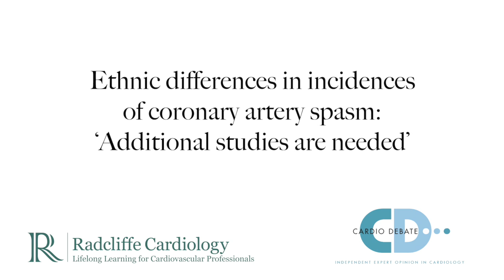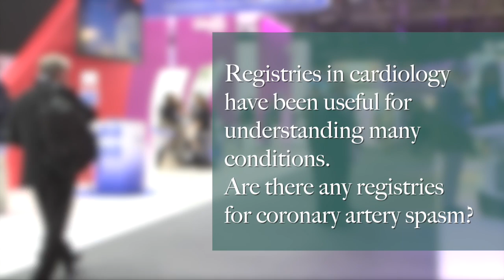ESC 2015: Ethnic differences in incidences of coronary artery spasm: ‘Additional studies are needed’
Professor Hiroaki Shimokawa discusses "Ethnic differences in incidences of coronary artery spasm: ‘Additional studies are needed’" at the 2015 ESC congress in London.

Questions:
1.Are there ethnic differences in the incidences of coronary artery spasm?
2.Is actitvation of the Rho Kinase pathway an effective way of treating coronary artery spasm?
3.Registries in cardiology have been useful for understanding many conditions. Are there any registries for coronary artery spasm?